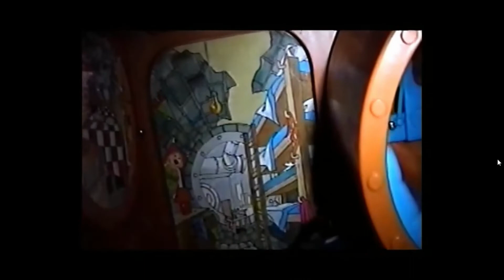TMNT A THING ABOUT RATS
Will Splinter finally take down Shredder or will the overgrown kitchen utensil slip through his fingers once again? Find out in this all new exciting episode of Teenage Mutant Ninja Turtles !